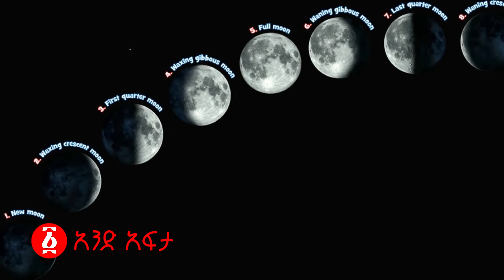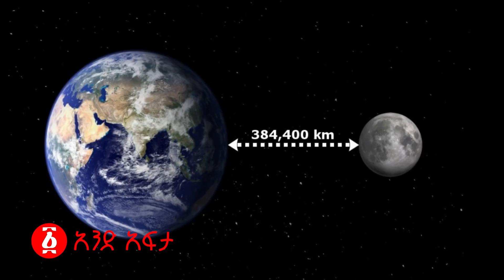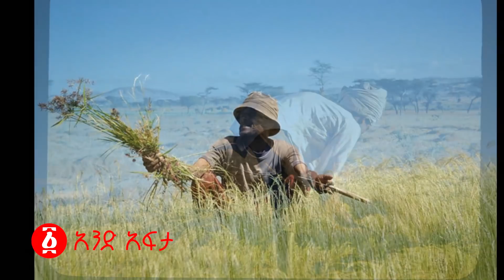የኢትዮጵያ ዘመን አቆጣጠር ለምን ተለየ? | Ethiopia